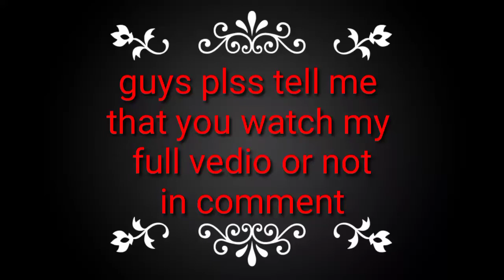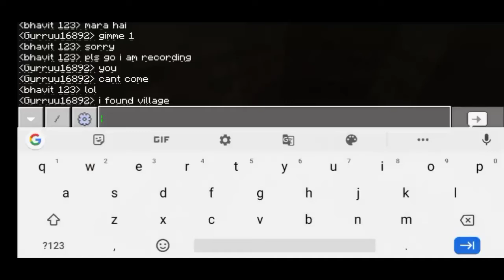BIG smp seasion 2 starting smp minecraft black clue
Hello guys
You are welcome on our youtube channel in this vedio I am going to play big smp seasion 2   and we are very close to 100 subs so pls subscribe our channel now

This is a gaming channel. And we try to entertain you. We will upload awesome gameplays of many other games in future.

KEYWORDS {please ignore it}
How to download bond smp 2 in minecraft pe
How to play bond smp 2 in minecraft pe
utk gamer
blackclue gaming
mcpe hindi
bug wheels
beastboy subh
assassian gaming
How to download gta 5 in android
How to download subnautica in android
How to play minecraft pe
How to download minevraft pe in android
Gta 5 thug life
How to play gta 5 in android
How to download pubg mobile in android after ban
How to download gta 5 in android for free

New hypixel skyblock in minecraft pe
New hypixel skyblock in minecraft pe in hindi
How to download hypixel skyblock
How to download hypixel skyblock in minecraft pe android
Minecraft pe hypixel skyblock game play in hindi
Minecraft cubecraft server skyblock
Minecraft cubecraft server skyblock in hindi
Minecraft cubecraft server game play
Minecraft servers
Gaming tipster
Gaming tipster hindi
Gt
Gt hindi
Minecraft bedrock edition cubecraft game play
Minecraft bedrock edition cubecraft game play android
Minecraft game plays
Minecraft pe game play hindi
How to download minecraft best skyblock
Best skyblock for minecraft pe
how to make automatic wheat farm
how to make automatic farm
how to make wheat farm
how to make automatic potato farm
how to make automatic carrot farm
how to make automatic beetroot farm
minecraft
minecraft pe
minecraft bedrock
minecraft be
minecraft pocket edition
minecraft tutorials
minecraft creative
minecraft exp farms
minecraft xp farms
how to make exp farm
how to make xp farm
minecraft gameplay in hindi
minecraft best farm
minecraft best xp farms
minecraft crop farms
 minecraft best crop farms
how to make beastboyshubh minecraft farm
how to make farm in minecraft like beastboyshubh
how to make fully automatic farm
how to make fully automatic wheat farm
minecraft tik tok hacks that will blow your mind